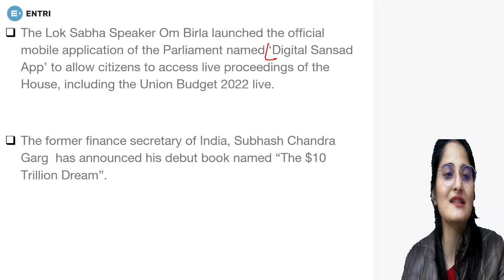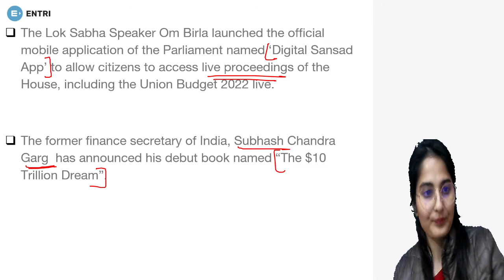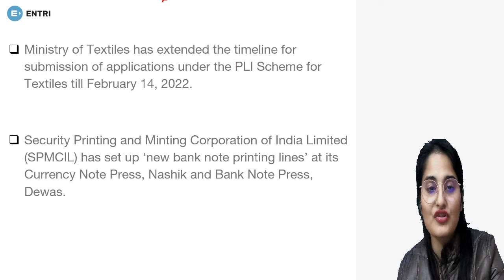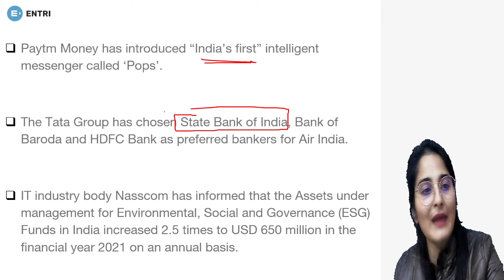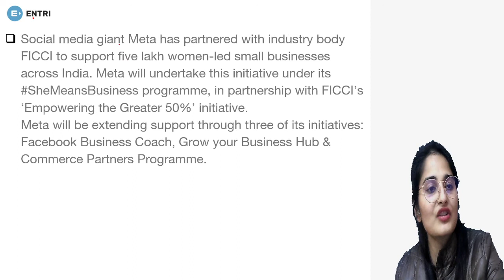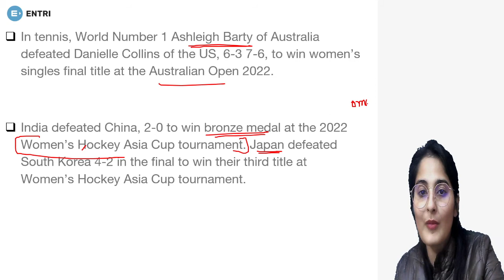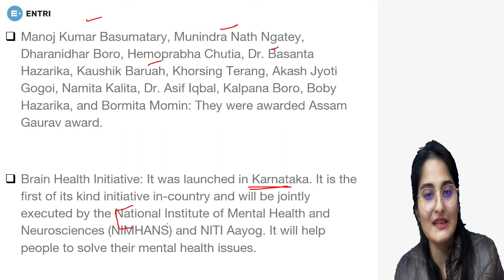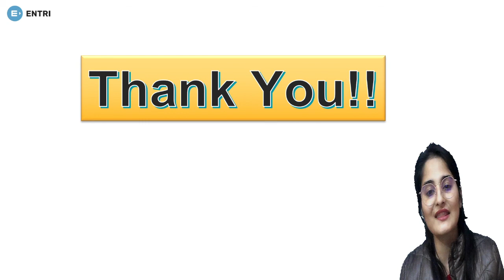DAILY CURRENT AFFAIRS IN ENGLISH | 1st FEB |CURRENT AFFAIRS TODAY | SBI PO IBPS CLERK IBPS RRB EXAM